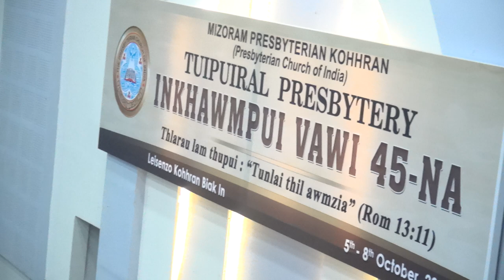Sesih Kohhran Zaipawl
Tuipuiral Presbytery inkhawmpui vawi 45na,Leisenzo Kohhran Biak In 5-8,Oct 2023